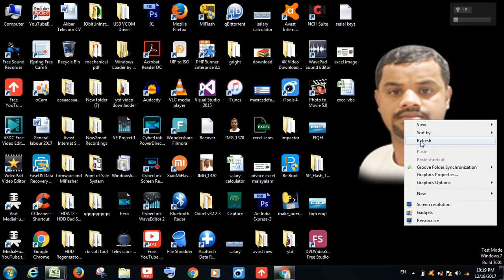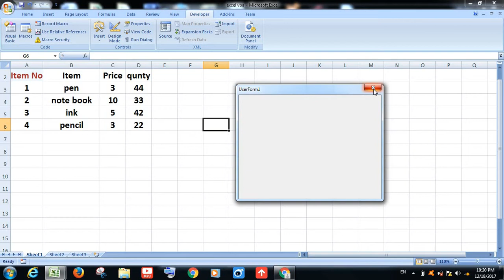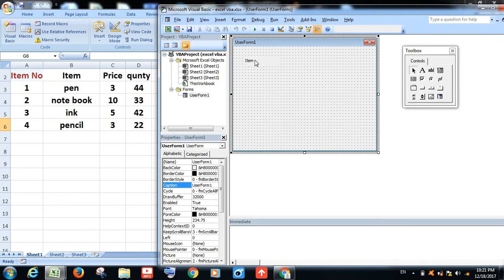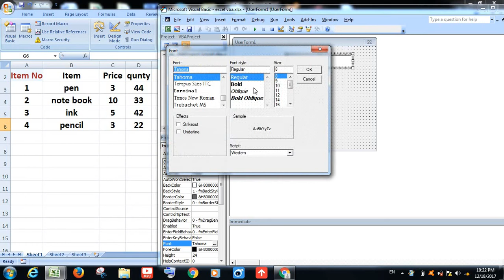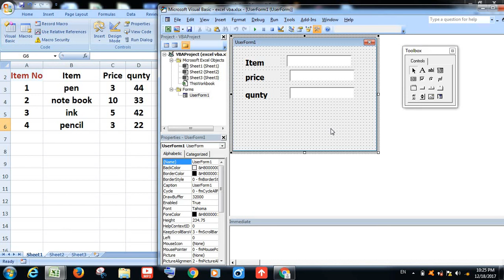Advance Excel VBA Malayalam tutorial 22 ( user form )